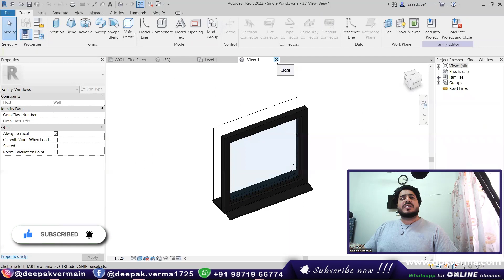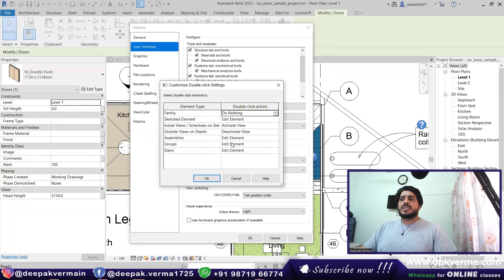REVIT Tricks || Disable or Customize Double-Click Actions in Revit [Revit Hacks}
Discover how to disable or customize double-click actions in Revit to enhance your workflow. Prevent unintended edits and tailor actions to suit your needs. Watch this quick Revit trick to improve efficiency and control!